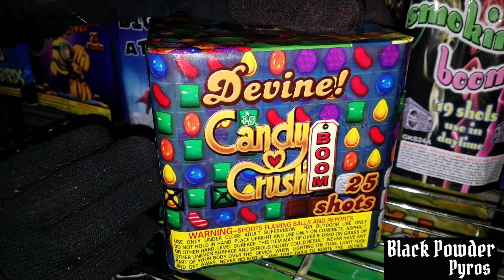Candy Crush 25 shot cake 🍬🍭